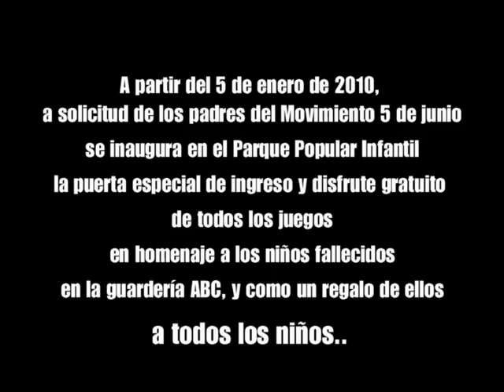7 Meses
Por: Jorge Moreno